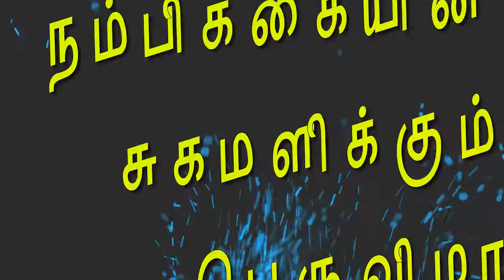Hope Healing Rally 2018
2 days Healing Deliverance Meeting by Rev.Raymond Mooi